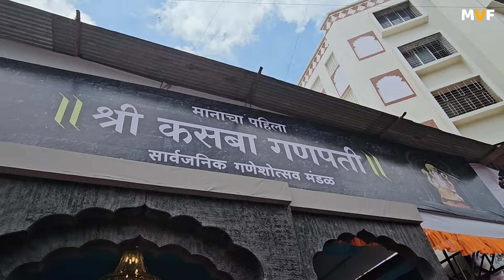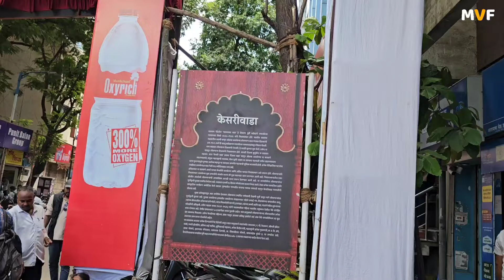Bhatkanti - मानाचे गणपती पुणे | Bhatkanti Ek Pravas | Jivan Aghav Bhatkanti | Ganpati In Pune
भटकंतीमध्ये आज आपण बघणार आहोत पुण्यामधील मानाचे पहिले पाच गणपती

Manache Ganpati Pune
Pune Ganpati Festival